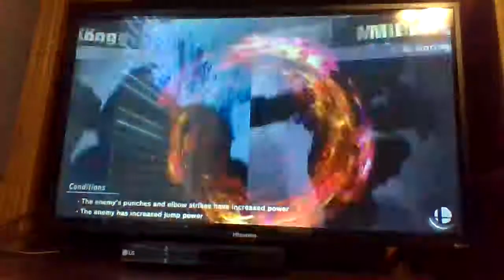Super Smash Bros. Ultimate Spring Man Spirit Battle (No Spirits, No Damage)